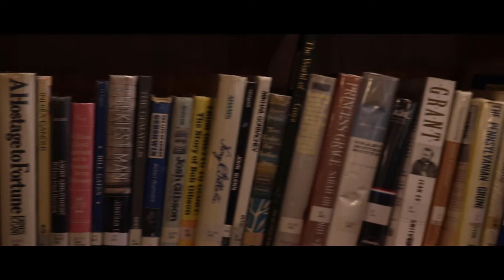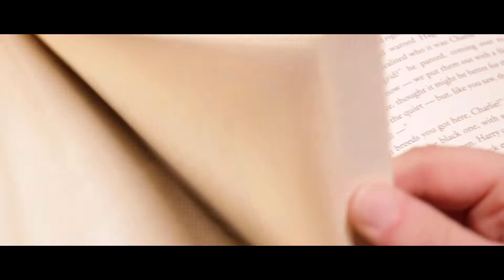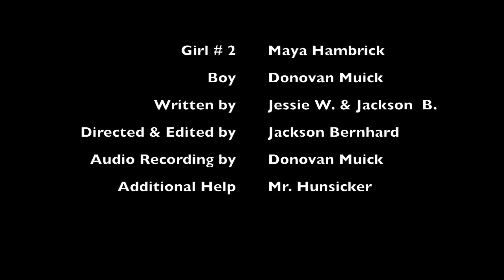Read Across America: Going Amazing Places With Reading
Promotional video for Read Across America Week.